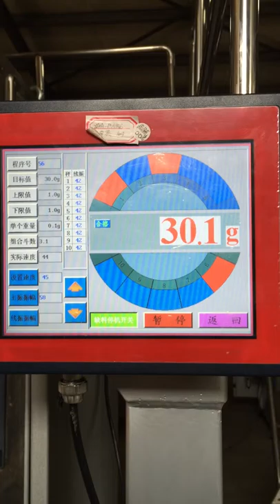Packing Machine HTL-420C